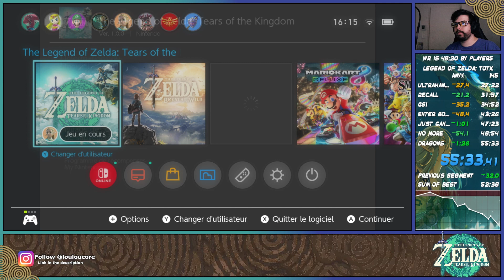Tears of the Kingdom Any% in 55:33~!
Improving my skills and stream!!